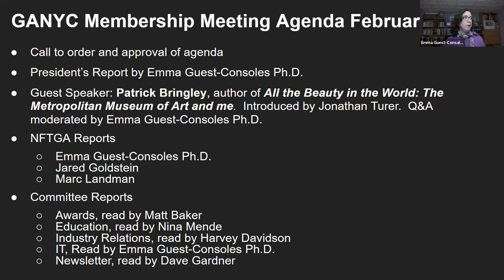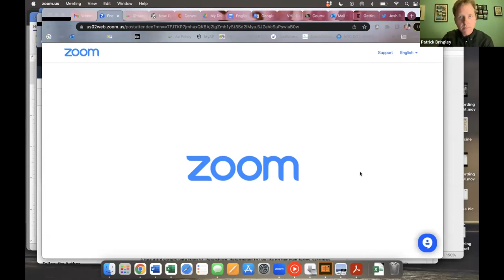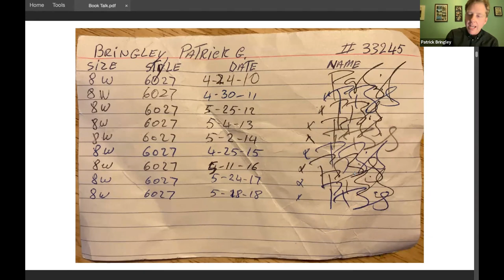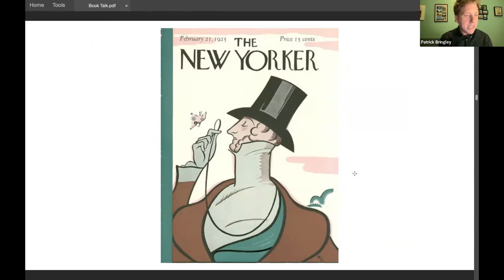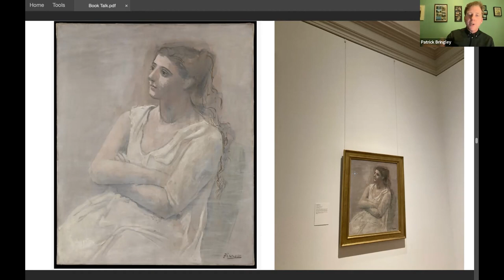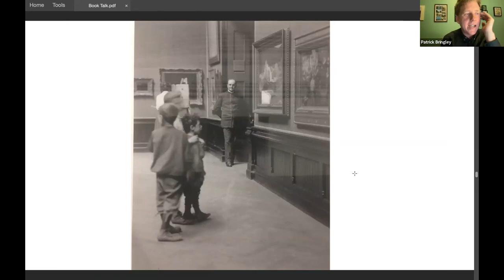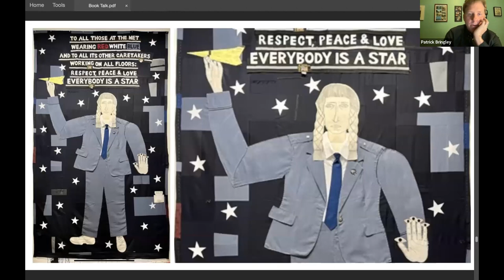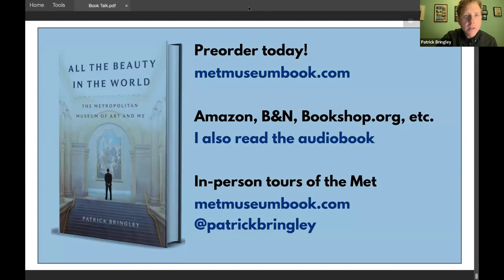February 2023 GANYC Membership Meeting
The February GANYC membership meeting was held on Zoom.

Our speaker was GANYC member Patrick Bringley on his new book “All the Beauty in The World” a security guard/insider’s portrait of the Metropolitan Museum of Art.

In addition to this panel discussion, we also featured the regular President's report, and other reports from various GANYC Committees. We also heard from members who attended the NFTGA San Antonio conference.